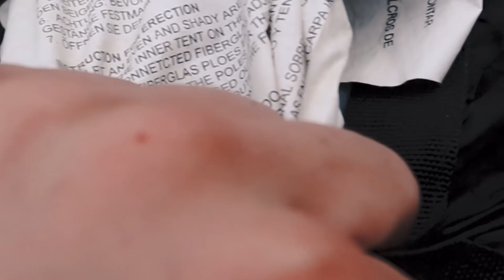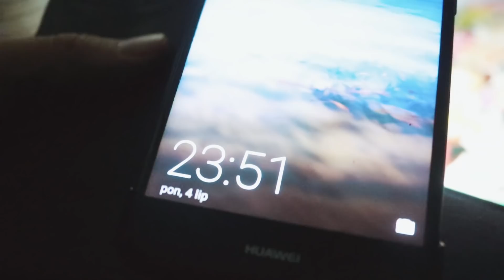Proveli smo noc usred sume ! *creepy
┻━┻ ︵ヽ(`▭´)ﾉ︵ ┻━┻
Gde editujes? Adobe After Effects & Adobe Premier CC
Koji mob imaš? Samsung Galaxy S7 edge